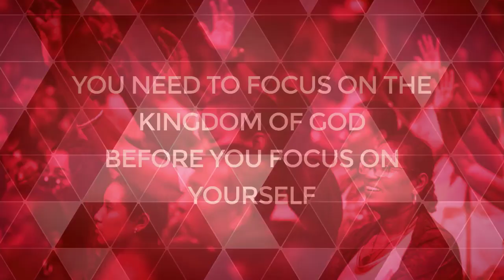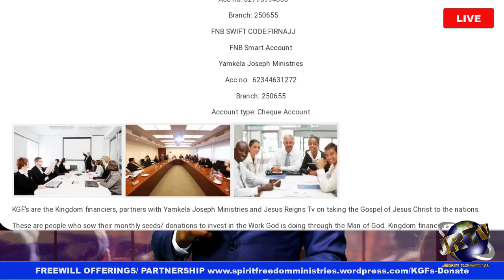Prophetic Week Of Thanksgiving | Day 3 | Courts Of Heaven